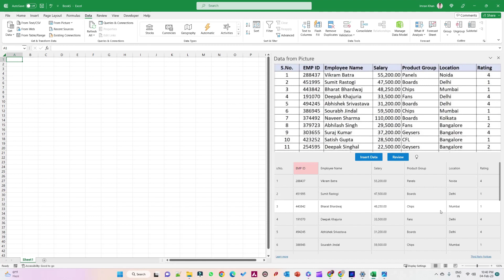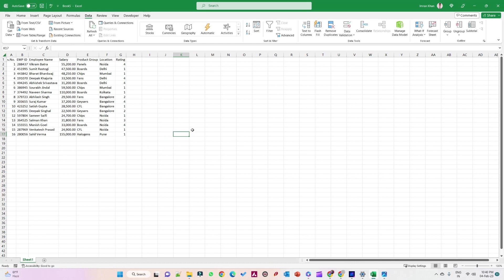Convert Data in Picture to Excel | Convert Image Data to Excel - Easy Method!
Learn easy way to convert image data to excel to save time. Office 365 has this fantastic feature which you can use to convert image data to Excel with accuracy.
Watch this video to get answers to the following questions.
How do I convert a picture to Excel for free?
Can Excel get data from image?
Can you extract text from an image in Excel?